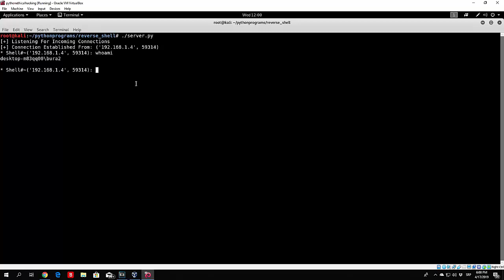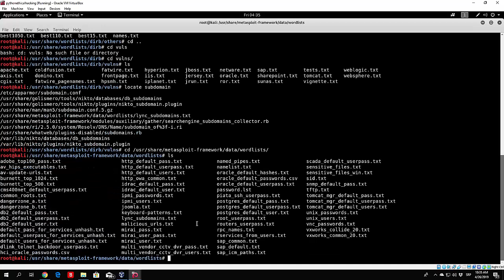Calling all aspiring ethical hackers!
Calling all aspiring ethical hackers! Level up your skills with our online courses! 🔒
Hey there, cyber warriors! Are you ready to unleash your inner hacker and dive into the thrilling world of ethical hacking? We've got just the thing for you! Get ready to embark on an exciting learning journey with our online ethical hacking courses! 🎓